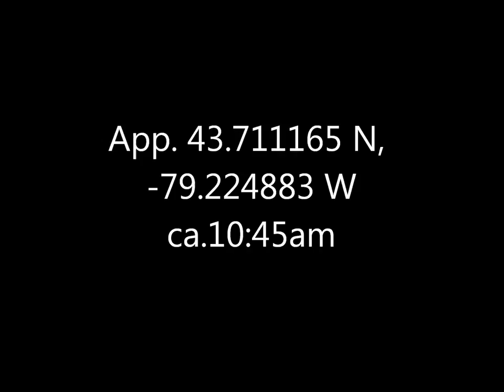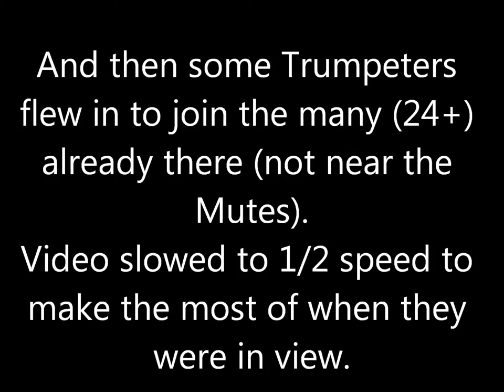Mute & Trumpeter Swans Bluffers Park 2 Feb 17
I was surprised to see Mutes at Bluffers, which is usually a hangout for Trumpeters.  Some of which did indeed fly by shortly afterwards; the video of them is hardly smooth or unobstructed but they're so magnificent in flight I thought it was worth posting anyways.  I think one of the three was adolescent, still a bit gray.